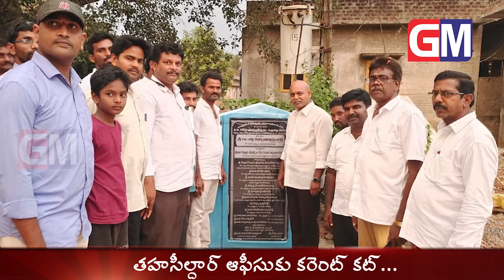GUDAVADA LOCAL NEWS 27-05-2023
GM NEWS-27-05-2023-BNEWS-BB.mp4